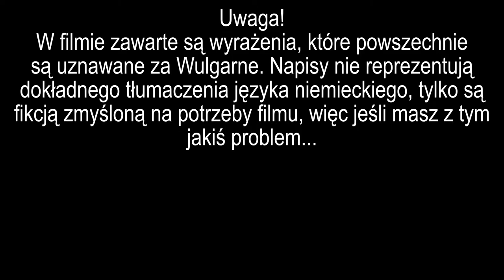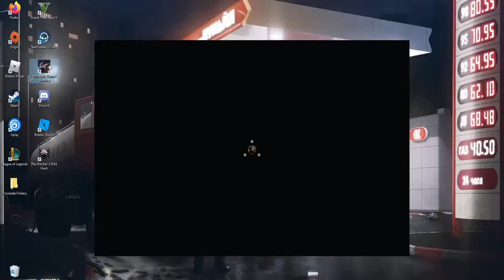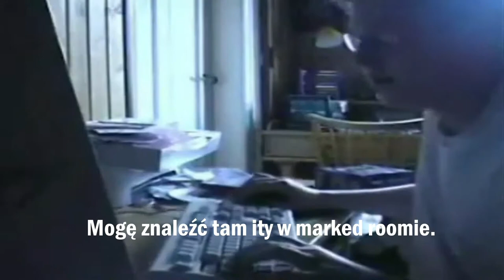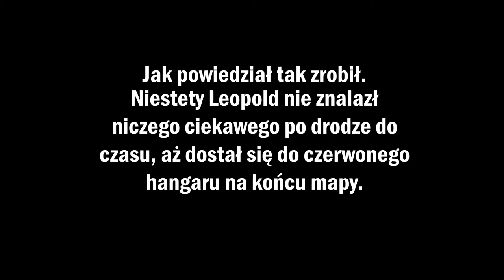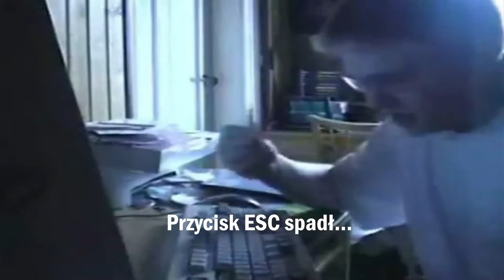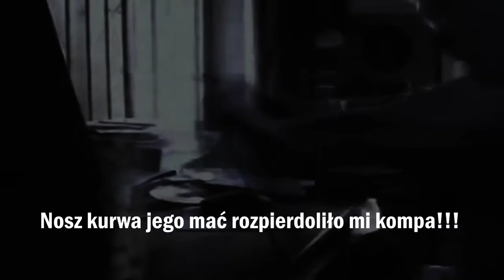Leopold gra w Tarkova (english subs)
Witam was ludziska w mojej pierwszej przeróbce z główną rolą Leopolda. Nie znalazłem do tej pory naszego ukochanego krzykacza grającego w EFT, więc postanowiłem być tym pierwszym, który zrobi o nim film. Jeśli film wam się spodobał lub nie, to zostawcie ocenę i komentarz, w którym możecie skomentować moje do tej pory najważniejsze dzieło. Z góry informuję Norberta ,,Disa'' Gierczaka, że nie zamierzam znieważyć jego osoby tym filmem, gdyż jest to wszystko zrobione dla beki :)

P.S. Nie czerpię żadnych zysków z tego filmu. Linki do muzyki i innych utworów wykorzystane w powyższym materiale są podane poniżej.